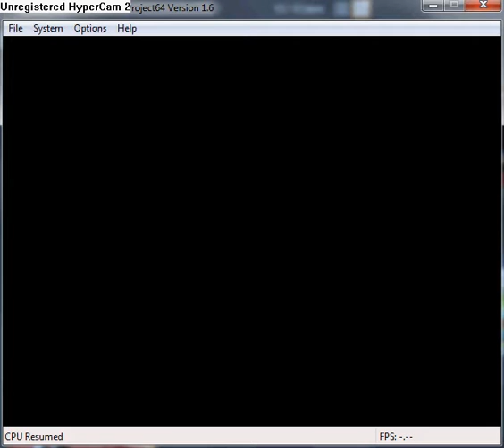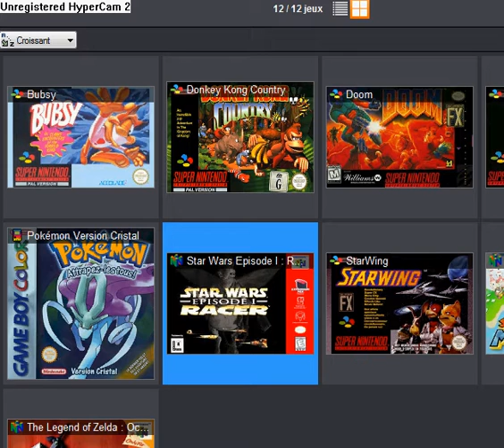Star Wars Racer (Sur Nintendo 64):Speed Run Contre la Montre.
Voila,la Vidéo pour vous faire patienté sur Star Wars racer sur Nintendo 64.
Désoler pour le son DU JEU qui n'est pas présent.